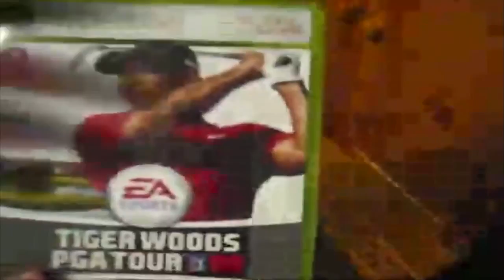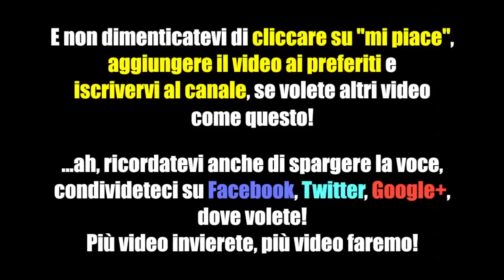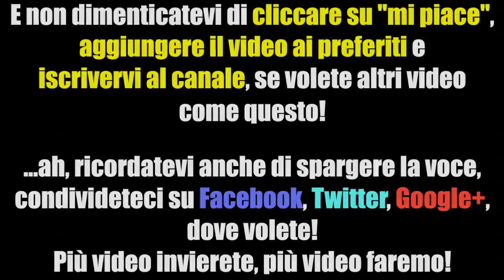TOP 10 glitch all time - Funniest - GlitcherHood ITA HD 720p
Sappiamo che un Easter Egg dovrebbe essere segreto, ma siamo ansiosi di natura...
E PIUUNIZZACI SU GOOGLE+!